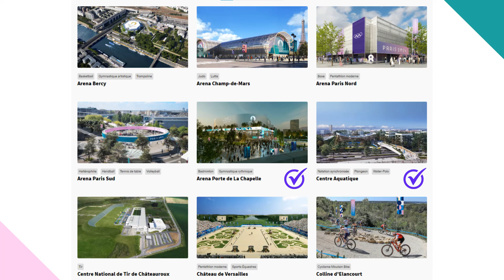LES JEUX OLYMPIQUES DANS LES SIMS 4 C'EST POSSIBLE ! vidéo de présentation d'un projet incroyable !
Bienvenue dans cette vidéo de présentation du plus gros projet de ma chaine (2ans de réalisation).
Pour voir les rendues des sites olympiques dans les sims 4 c'est tout les 2 jours à 18h pendant les jeux olympiques de Paris 2024.
Episode 1 Le Grand Palais !
Bon visionnage !